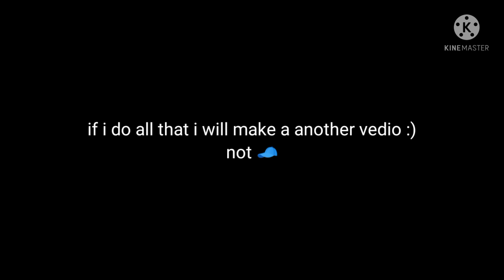23 August 2021